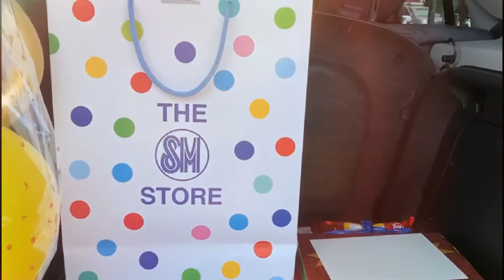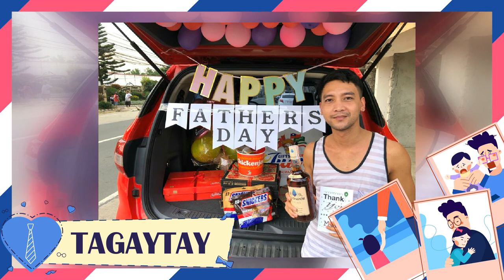FATHER'S DAY SPECIAL 2020